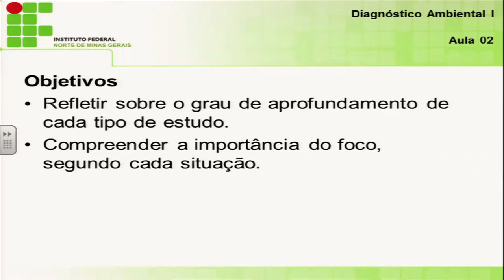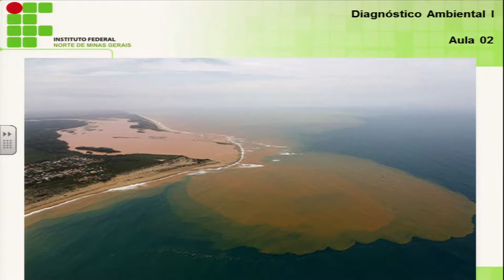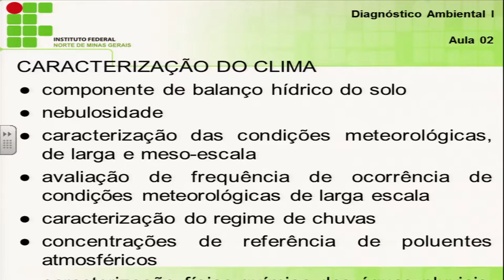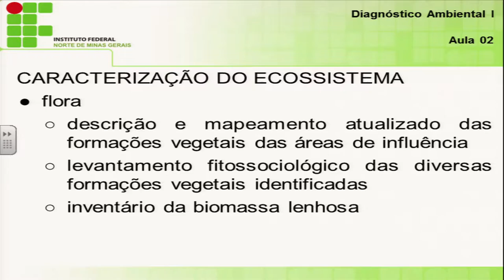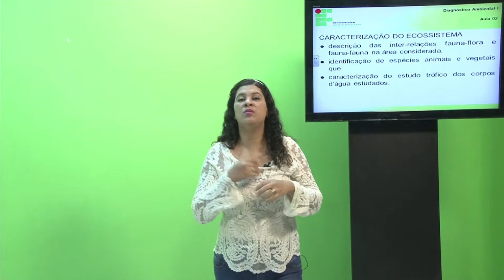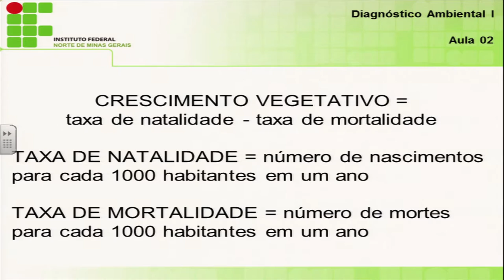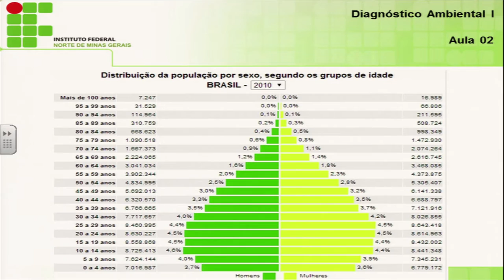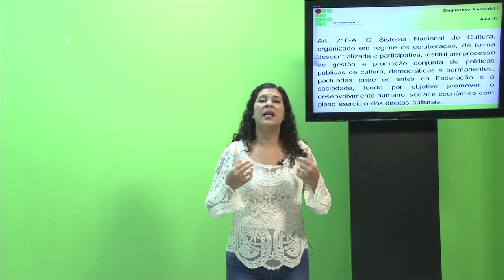AULA 2 - DIAGNÓSTICO AMBIENTAL